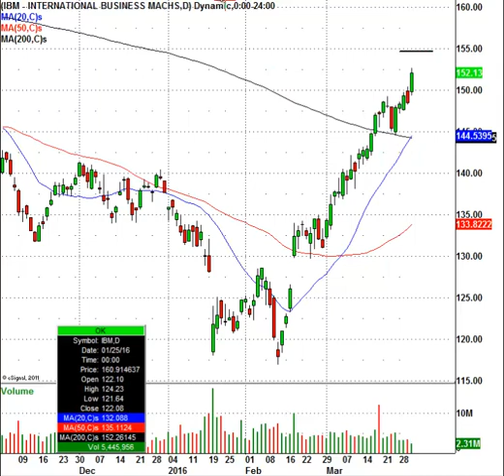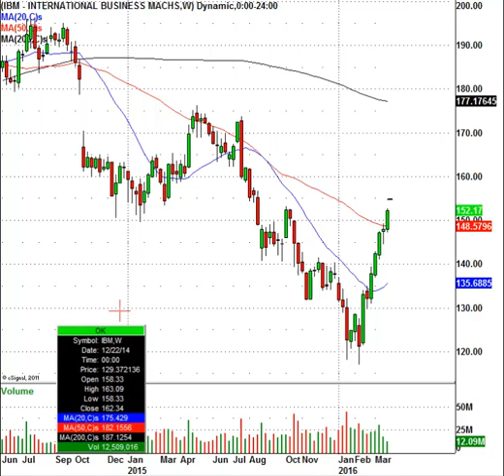IBM Stock Has Soared, Now Where Will It Fall